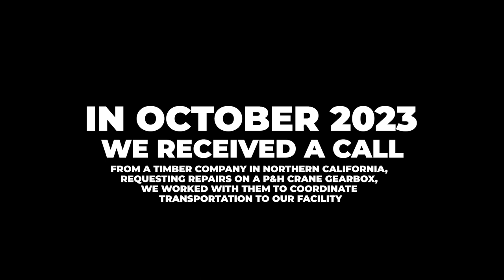P&H Crane Gearbox Repair Rebuild IGB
Industrial Gearbox Repair
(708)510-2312